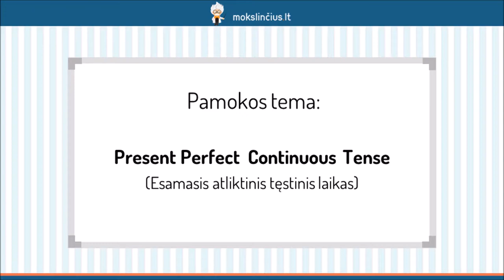Esamasis atliktinis tęstinis laikas - Mokslinčius.lt - Tavo mokytojas telefone !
Šios pamokos metu susipažinsime su esamojo atliktinio tęstinio laiko forma, kuri nusako procesą. Pradėsime aptardami, kaip ši forma yra sudaryta. Toliau išsiaiškinsime, kada turėtume vartoti šio laiko veiksmažodžius. Išanalizuosime signalinius žodžius, kurie mums sufleruoja, kad vartosime būtent esamąjį atliktinį tęstinį laiką.